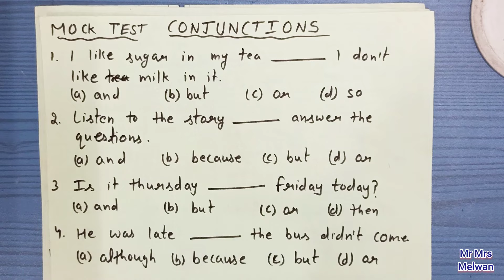Conjunctions | Mock Test-4 | Sub Staff to Clerk Promotion 2024 | Sandeep Melwan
About us-
Hello Friends we are Sandeep Melwan, Geeta Melwan and Garry Melwan.
Thanks

Es video me apke liye lekr aaye hai Conjunctions ka mock test.

Our gears-